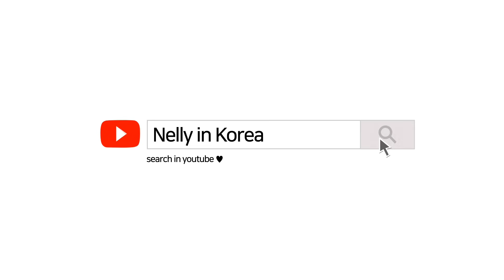ТИКВЕНИК с точени кори . ЛЮТЕНИЦА все по-сполучлива и по - вкусна .